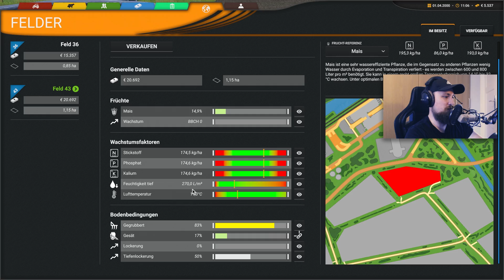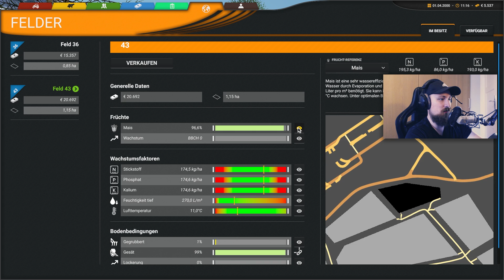✅ CATTLE AND CROPS | V1.0 | #6 | SZENARIO | Wir legen MAIS | Teil 2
139% 55.9K/40K
▶️ Socials

▶️ Partner

▶️ SETUP

🔉 AUDIO 🔉
✅ BEYERDYNAMIC DT 770 PRO 80 OHM
✅ FiiO E10K OLYMPUS 2
✅ Rode NT1-A

🎮 EINGABEGERÄTE 🎮
✅ LOGITECH G25
✅ LOGITECH X52 PROFESSIONAL H.O.T.A.S.